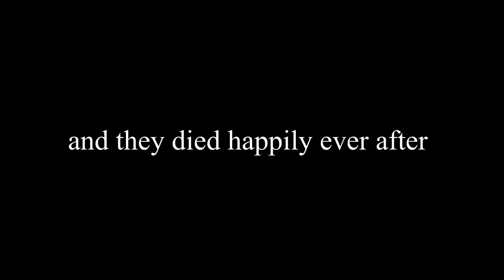Murder house - Episode 1 (comedy horror)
The gang got kidnapped and they are unaware a test expirement broke out and is hungry, With buck-e and his friends; will they escape or die?